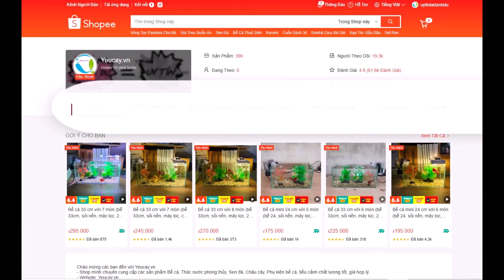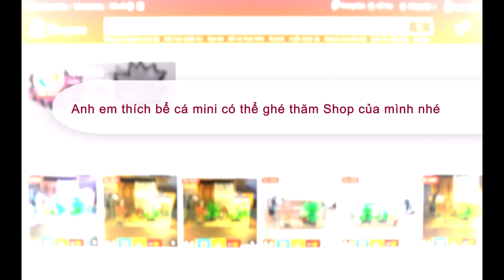Cổ Chân Nhân chương 280 - 284: Hạ sát 2 cha con Âu gia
Mời các bạn nghe truyện Cổ Chân Nhân.
Team mình còn làm một số truyện nữa anh em có quan tâm theo dõi:
- Đại quản gia là ma hoàng (Đã ra full)
- Đồ đệ của ta đều là trùm phản diện (Đã ra full)
- Chàng rể mạnh nhất lịch sử (trên kênh phụ Youtube.com/@DuyPhanST)
- Sử thượng đệ nhất mật thám (trên kênh phụ Youtube.com/@DuyPhanST)
Anh em có lòng có thể ủng hộ team 1  ly Cafe để có thêm sức làm thêm video:
MB : 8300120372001 PHAN VAN DUY
Cảm ơn mọi người nhiều !